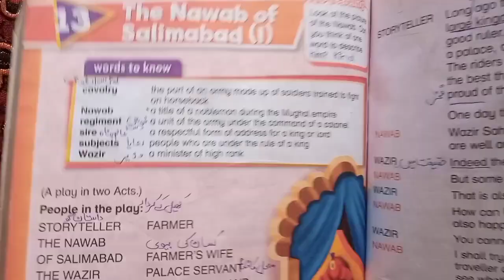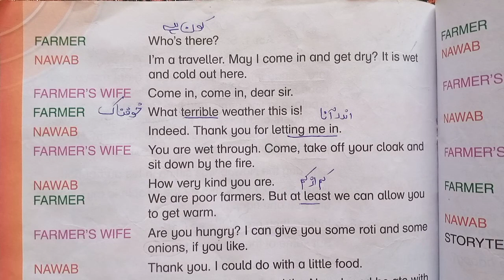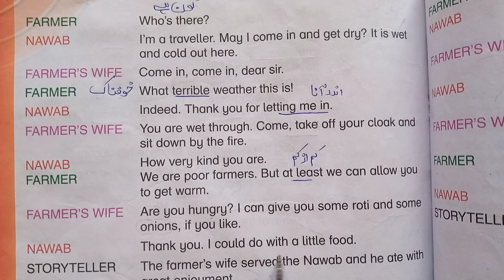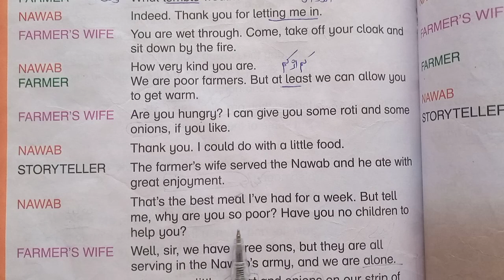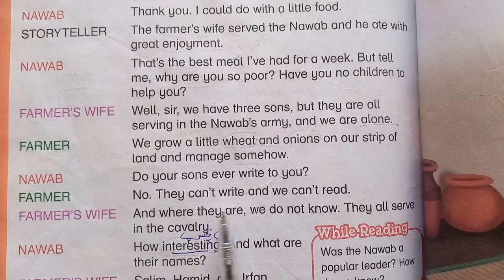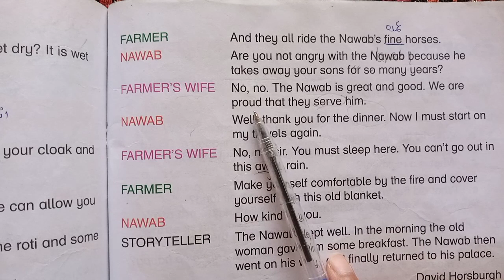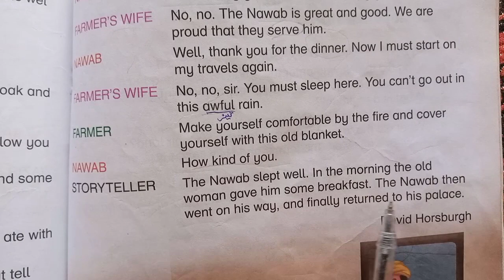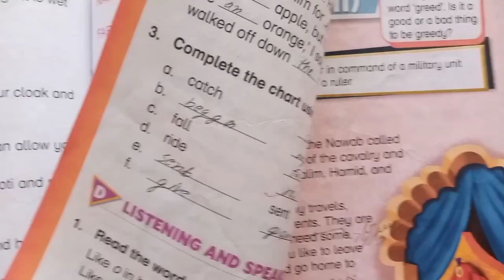Book 3 New Oxford Modern English Unit No 13 The Nawab Of Salimabad 1 Reading Part 2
ASSALAM-O-ALAIKUM
In This Video We Learn Complete Translation Activity of SNC Oxford Modern English Book 3 New 3rd Edition Unit 13  "The Nawab of Salimabad   "  Based on Single National Curriculum 2020 (SNC)  For Teachers Who Teach in School and Own Home and Academy